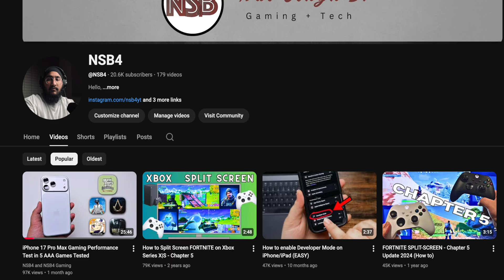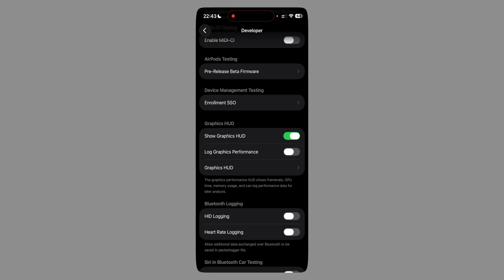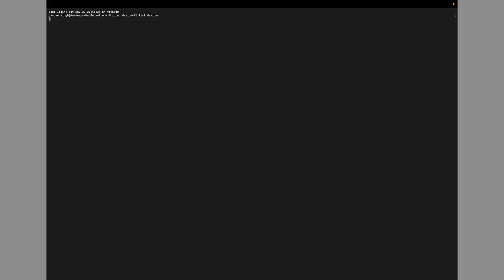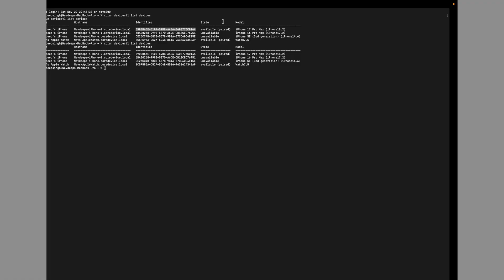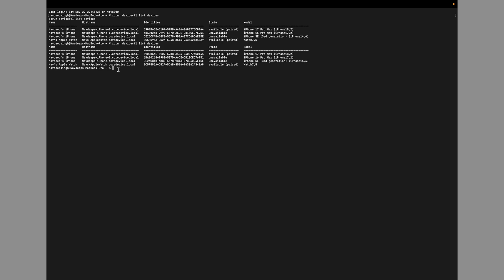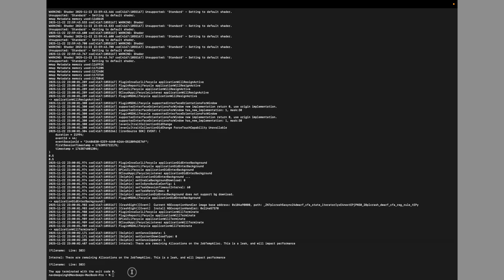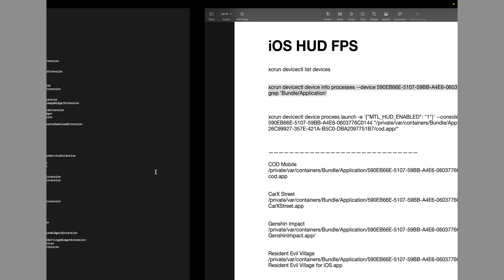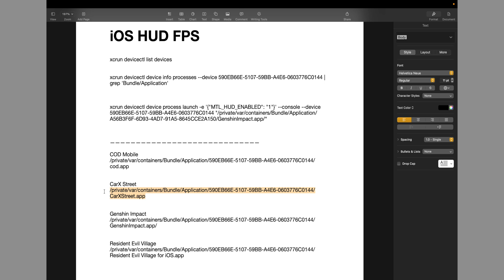Show FPS on iPhone 17 Pro Max – The REAL Method! FPS Metal HUD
Terminal Commands:
xcrun devicectl list devices

xcrun devicectl device info processes --device 590EB66E-5107-59BB-A4E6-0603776C0144 | grep 'Bundle/Application'

xcrun devicectl device process launch -e '{"MTL_HUD_ENABLED": "1"}' --console --device 590EB66E-5107-59BB-A4E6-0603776C0144 "/private/var/containers/Bundle/Application/A56B3F6F-6D93-4AD7-91A5-8645CCE2A150/GenshinImpact.app/“

In this video, I show you step-by-step how to enable the real FPS / Performance HUD (Graphics Metal HUD) on the iPhone 17 Pro Max running iOS 26.
This is the exact HUD I use in all my gaming performance tests on the channel, whether you call it FPS Meter, Performance Overlay, Metal HUD, Debugger HUD, or Heads-Up Display, this tutorial walks through EVERY step from start to finish.

I cover everything in full detail:
• How to enable Developer Mode on iOS 26
• How to connect your iPhone to Mac properly
• How to use Xcode / Developer Tools to unlock the internal HUD
• How to activate Metal Debug HUD while gaming
• How to read FPS, GPU usage, CPU load, thermal throttling, power draw, and more
• The best way to use the HUD for consistent gaming benchmarks
• Troubleshooting if the HUD doesn’t appear
• How I personally set up the HUD for accurate performance testing on the iPhone 17 Pro Max

This tutorial is perfect for gamers, reviewers, benchmark testers, or anyone who wants to measure real performance numbers on Apple’s latest A1 Pro chip.

If you’ve ever wondered how tech YouTubers show FPS counters, performance overlays, or developer diagnostics—this video reveals the full method.
Watch the entire tutorial carefully so you do not miss any important steps!

RELATED TITLES
How to Enable FPS Meter on iPhone
iOS 26 Developer Mode Tutorial
iPhone 17 Pro Max Gaming Test
iPhone FPS Counter Tutorial
How to Enable Metal HUD on iPhone
iPhone 17 Pro Max Performance HUD
Enable Performance Overlay iOS 26
How to Show FPS in Games on iPhone
iPhone Debug HUD Setup
iPhone 17 Pro Max Gaming Review
iOS 26 Developer Tools Guide
iPhone A1 Pro Chip Benchmark Tutorial